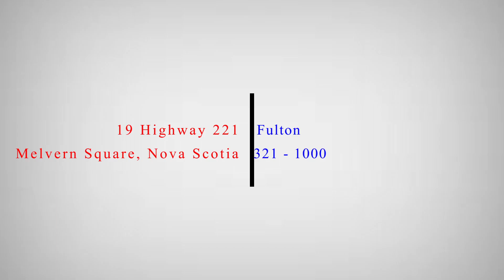19 Highway 221, Melvern Square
Looking for the ideal hobby farm? Check out this 5.5 acre farm in an excellent Valley location. The 4 bedroom, 2.5 bath home has been extensively renovated "Like New" condition. The loft is ideal for studio/games room plus 4th bedroom or den. There is a spacious family room in the lower level and a ground-level workshop/garage storage. The large barn with hayloft will accommodate all your farm animals and more. Horses, cows, chickens...room for all here. A new drilled well and an all-new septic system have been installed. Just 10 minutes to Kingston, Greenwood or Middleton and vacant for quick possession. More land is available for extra cost. (id:38686)